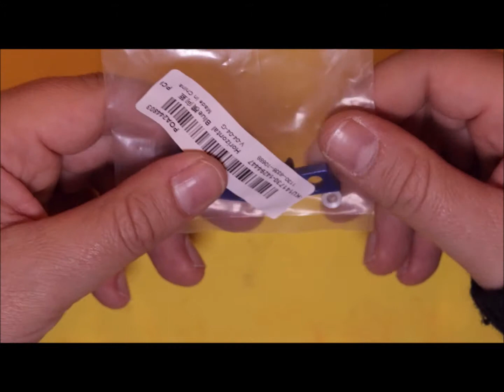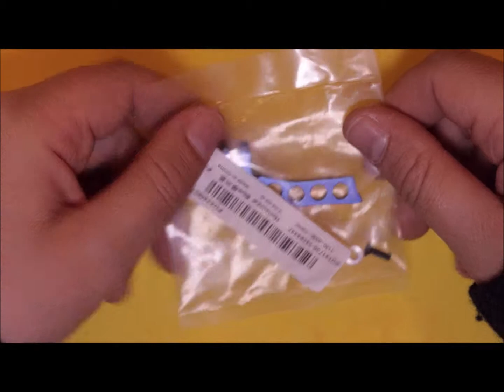Suporte aluminio para Taranis x9 comprado na Banggood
Link dos suportes: